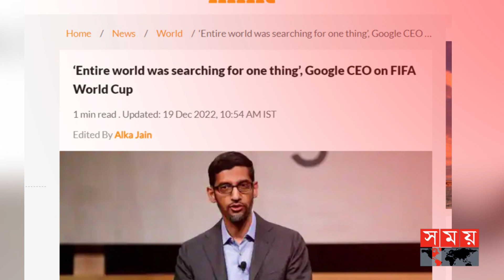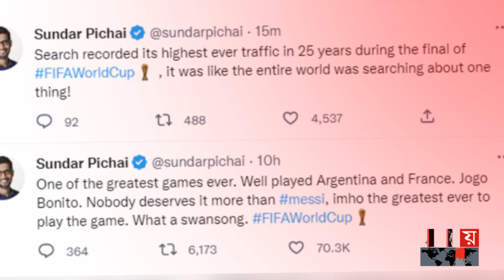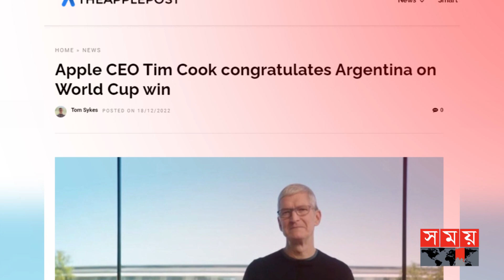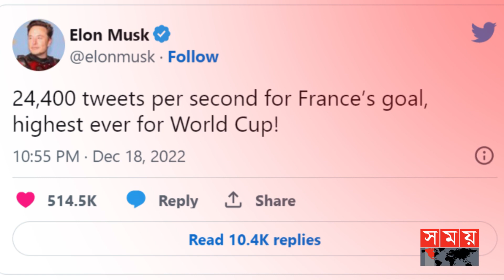ফাইনালের সময় ইতিহাসের সবচেয়ে বেশি সার্চ গুগলে, পিছিয়ে নেই টুইটারও | Messi | Google Search Record